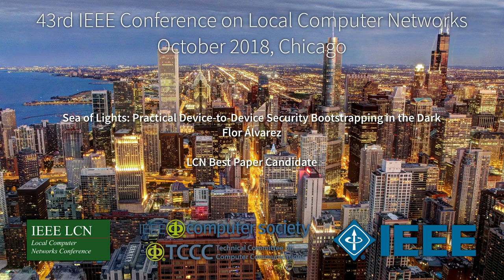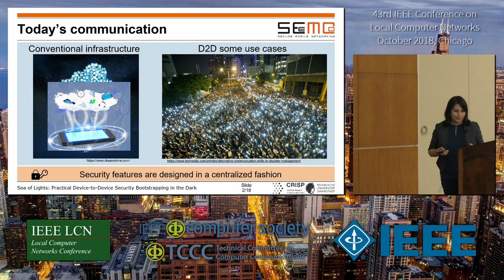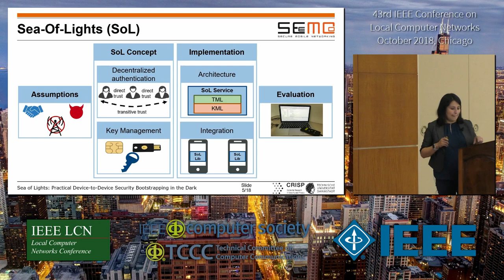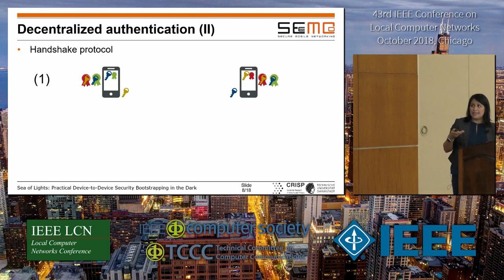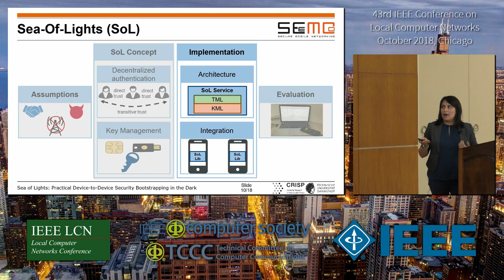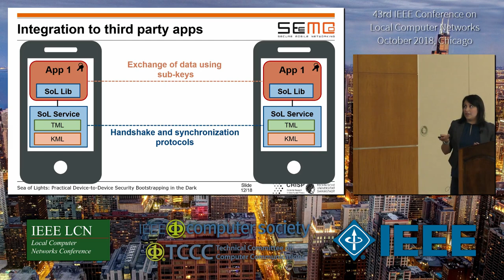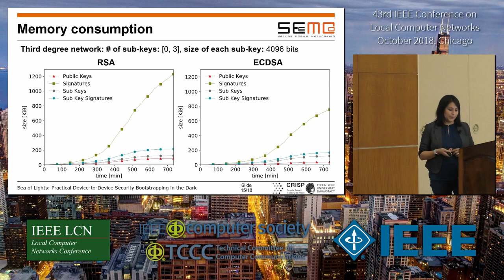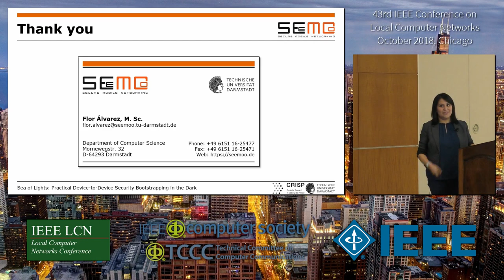IEEE LCN 2018 Oct 02 - 11.00h Plenary session: Best Paper Candidate Flor Álvarez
This is the presentation capture of the LCN conference plenary session of best paper candidates. This video refers to the paper
- entitled Sea of Lights: Practical Device-to-Device Security Bootstrapping in the Dark
- presented by Flor Álvarez (Technische Universität Darmstadt & Secure Mobile Networking Lab, Germany)

The best paper candidates were pre-selected by the Program Co-Chairs based on the peer-review results. The final best paper award was selected between these three candidates, based on the presentation quality, as being judged by members of the LCN 2018 organizing and steering committee.

At the LCN conference in November 2018 in Chicago, for the fourth time after the 40th LCN in Clearwater/Florida, we captured the presentations of several major LCN sessions such as the main conference keynotes, workshop keynotes, and the presentation of the main conference best paper candidates.

Background image of IEEE LCN 2018 (John Hancock Observatory Night View) by Allen McGregor, CC-BY 2.0,